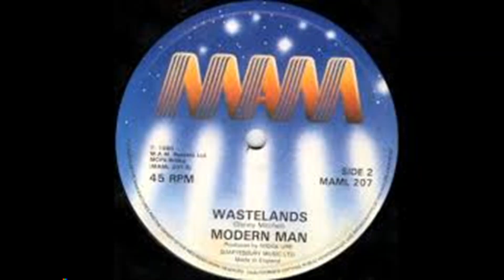Modern Man (Glasgow band) in concert "WASTELANDS"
From the Radio One in Concert series - Live version of Wastelands which also featured on their album Concrete Scheme. The full concert is also available on my channel.